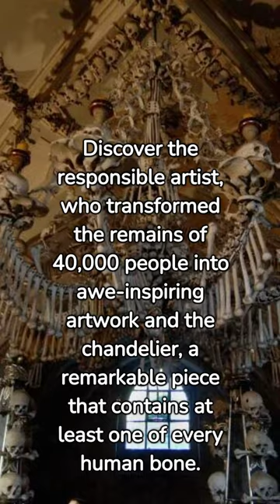Most unusual Chaple Sedlec Ossuary – Kutná Hora, Czech Republic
Come and explore the strange facts from around the world with me You like the video? Show some love🥰 @123SmartCookie and give a👍Thank you

Credit:
Michal Cizek/AFP/Getty Images
and
Alex Drop

Transparency:
Videos created with my imagination and the help of Fliki using Stockfoto, Video and AI